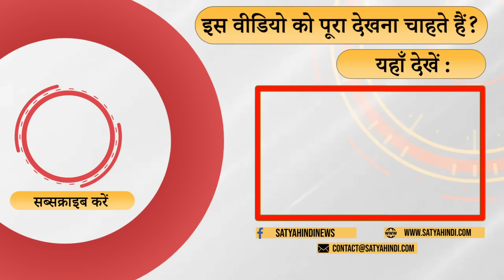Ajit Pawar Rebels - Will Marathi not react to humiliation met to Thackeray and Pawar? | NCP SPLIT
क्या है मराठी अस्मिता ? ठाकरे और पवार के अपमान पर वो चुप रहेगा ? क्या सहानुभूति नहीं मिलेगी पवार और शिवसेना को ? क्या मराठी मानुष चुनाव में सबक़ सिखायेगा ? एक बहस

What is Marathi Asmita? Will he remain silent on the insult of Thackeray and Pawar? Will Pawar and Shiv Sena not get sympathy? Will Marathi Manush teach a lesson in the elections? A debate